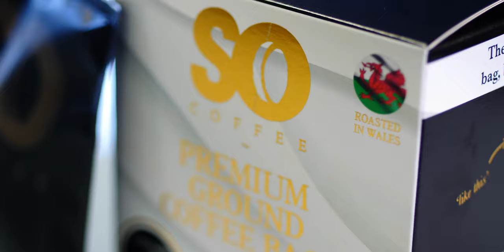So Coffee | Documentary Short Film (2023) - Art Faction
Thank you, Scott Otten and the entire So Coffee team, for welcoming Art Faction to the So Coffee Roastery! It was a fantastic experience to see the passion and dedication that goes into every cup at So Coffee. Their hospitality and knowledge of the Coffee roasting process made for a truly unforgettable experience.

We are excited to share the final film and showcase the incredible work at So Coffee. Throughout the film, we hear from Scott as he shares his passion for Coffee and his journey from professional rugby player to the founder of So Coffee.

He explains how he started the company and its ethos, showcasing his pride in sourcing high-quality coffee beans and his commitment to growing business within the welsh food and drink sector.

Written, Produced & Directed by Jack Thomas
Cinematography by Elliott Redmayne & Jack Thomas
Post-Production by Elliott Redmayne

► Contact @ ArtFaction .co.uk